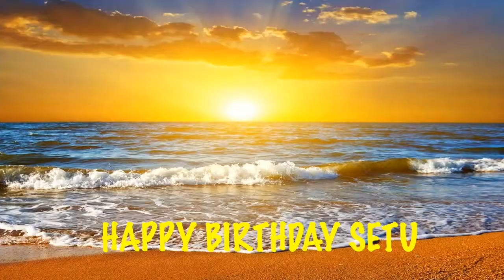Setu Beaches Playas - Happy Birthday